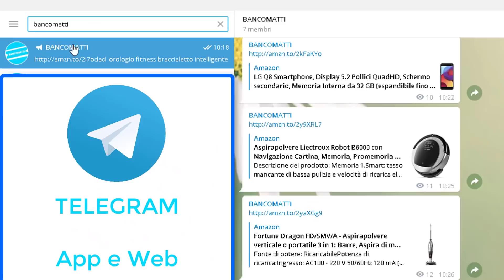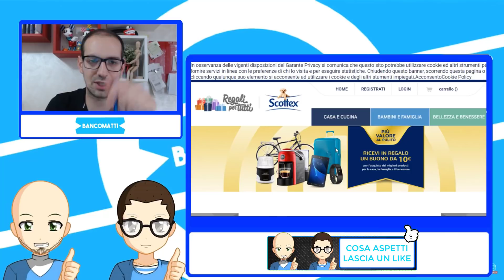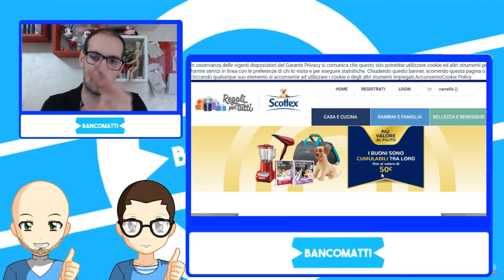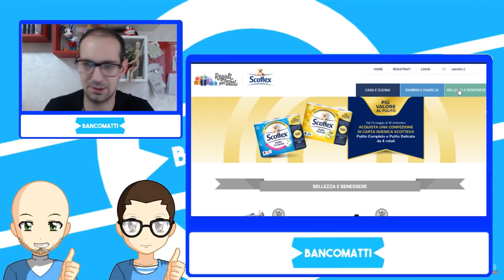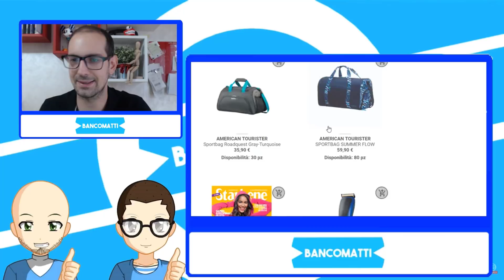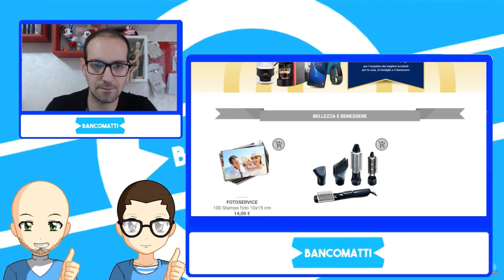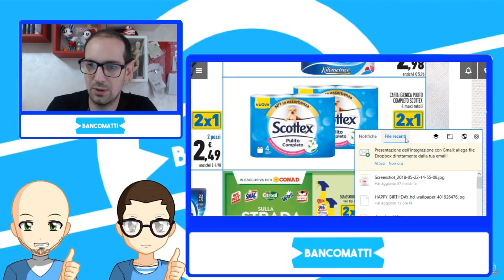Bomba Scottex! Spendi 6 ricevi 40 €!